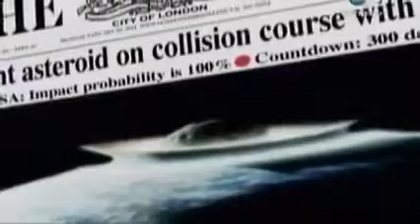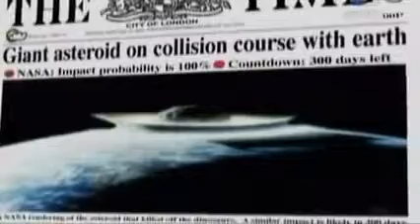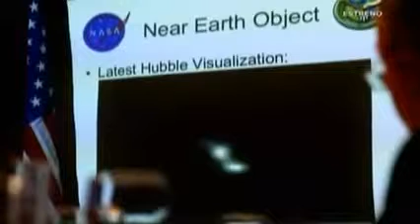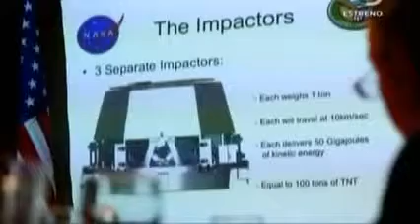Discovery Amenaza Extraterrestre 1 1 4 YouTube